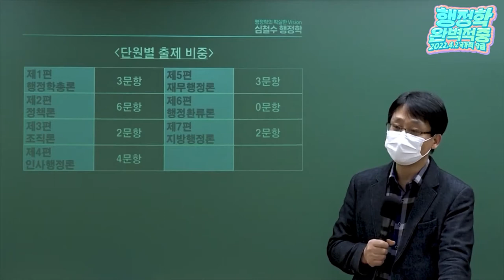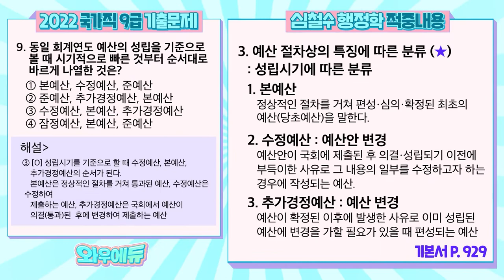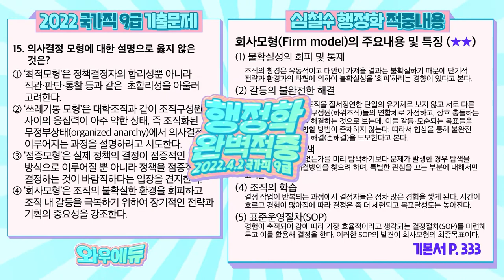[2022 9급 국가직] 심철수 공무원행정학 적중내역 | 와우에듀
와우에듀 심철수 교수님👏
적중내용은 영상에서 확인하세요